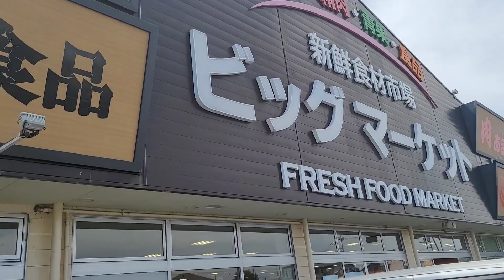HONJO SEAFOOD AND MEAT MARKET || QueenB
sobrang mura and fresh ang mga seafoods